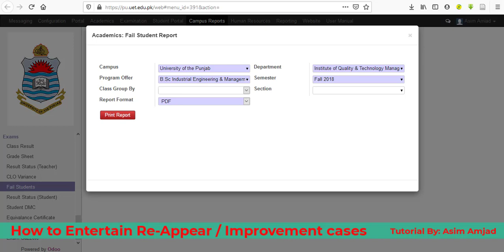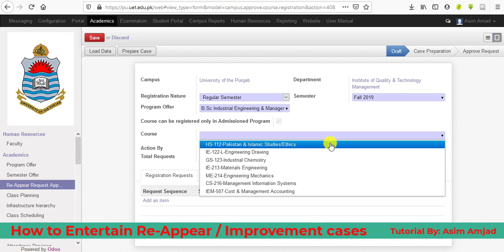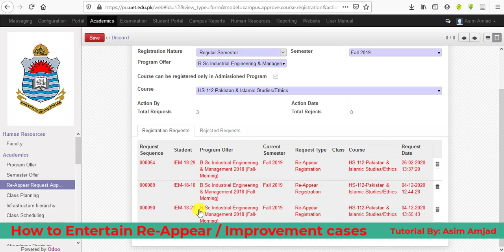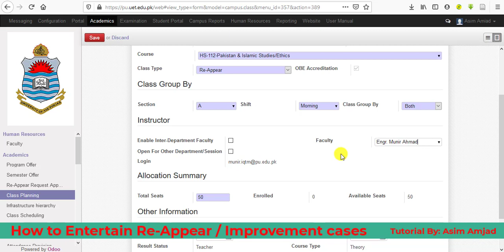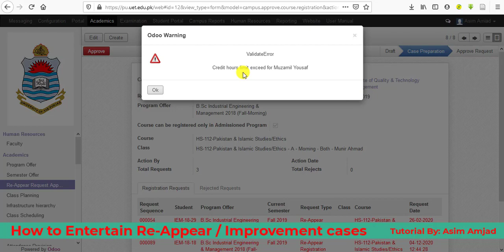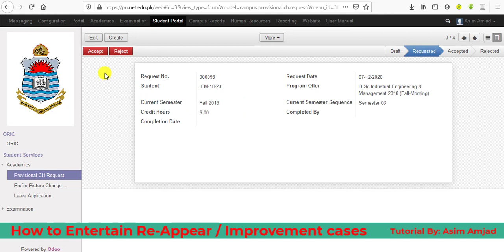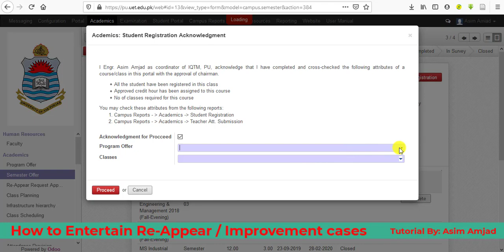How to Entertain Re-Appear / Improvement Cases